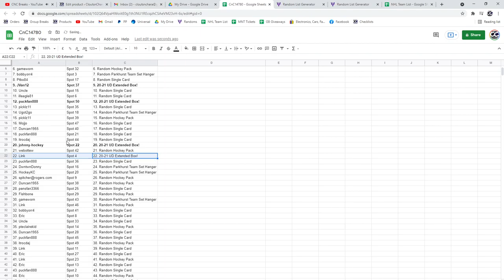20-21 Upper Deck Extended Box Chancer Break - C&C GB #14,780